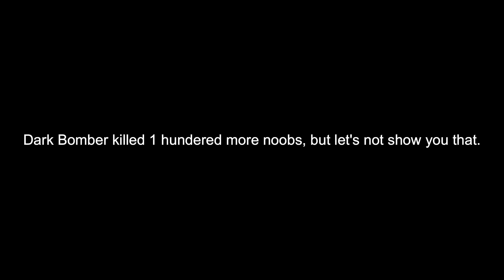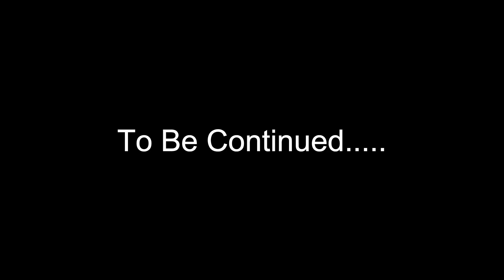[TJK-Productions] Dark Bomber The Movie Episode 1 - The Capture & FBI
Characters:
Dark Bomber - TJK152
Brite Bomber - Adam (CreeperWizard16)
FBI Agent - Nikolas4Life
Noob - NinjaPug23 (Jayden)